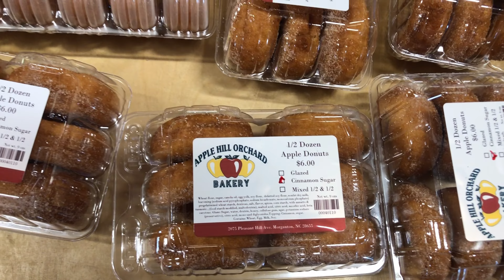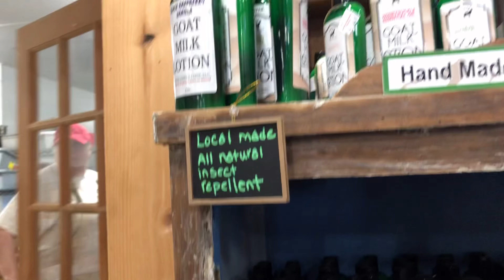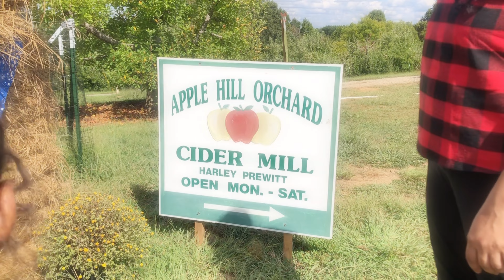Apple picking in america|Telugu vlogs from usa|Apple farm in usa|Americalo Akki Thalli